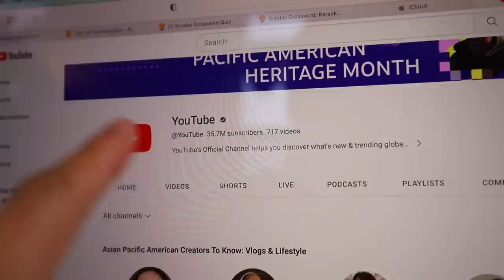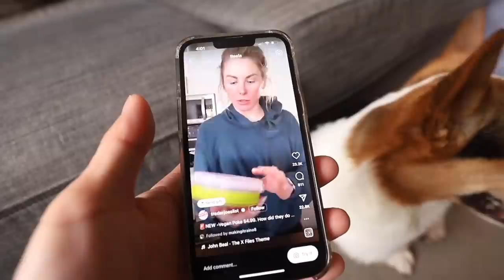CORGI vs Gigantic Army of Puppies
Life After College: Ep. 757

I made a maze out of hundreds of Gatsby's puppy plush corgi dolls! Can he escape? I made 3 different shaped mazes (similar to his dog gatorade maze). ALSO: Trying Trader Joe's Vegan Poke (made from beets), Corgi Health Update, Asian Pacific American Heritage Month, Best Wagyu Korean BBQ at 10 Butchers, Shipping out Orders, How to Get a Gym Buddy, Corgi Butt Camera Man using GoPro, and More!

Send Us Mail:
VlogAfterCollege

0:00 Corgi Puppy Maze
4:34 Corgi in Reverse
5:05 Gatsby Health Update
6:05 Asian American Heritage Month
6:40 Corgi Butt Vlogging
7:31 Trader Joes Vegan Poke Review
9:54 Shipping out Shop Orders
11:09 How to get a Gym Buddy
12:21 Corgi Drummer Rave
12:51 10 Butchers Korean BBQ
15:14 Corgi Contest